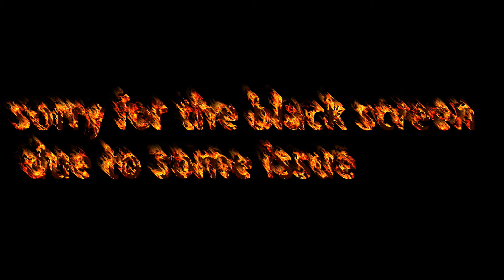A day of Student/Coder/Footballer | knight Roy